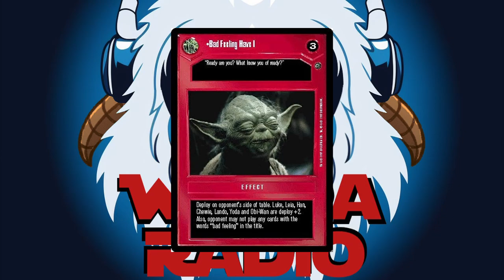Everything We Know So Far! | Wampa Radio Episode 1 | Star Wars Unlimited Podcast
00:00 Intro
02:40 Wampa Cave Poll
13:09 What We Know About Star Wars Unlimited
55:57 Bad Feeling Mailbag

Welcome to Wampa Radio episode one! Hosts Matt 'Flake' Di Marco (@WatchFlake) and Darick 'Charm3r' Oswalt (@ThatCharm3r) dive into everything we know so far about Star Wars Unlimited. The cards, the themes, and our initial interpretations of the gameplay. All this plus a plethora of references to the movies, books, and other defunct Star Wars games!